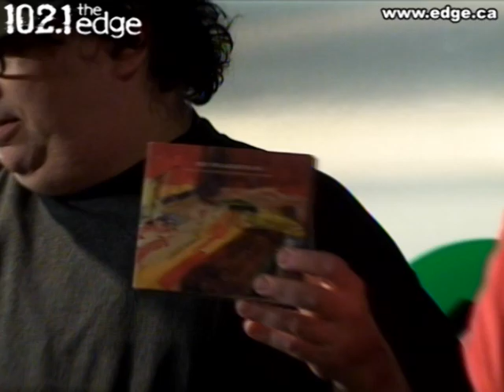The Weakerthans - Tournament of Hearts (Bookie's Booth Session)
Bookie's Booth Sessions: John K. Samson of the Weakerthans performs "Tournament of Hearts"